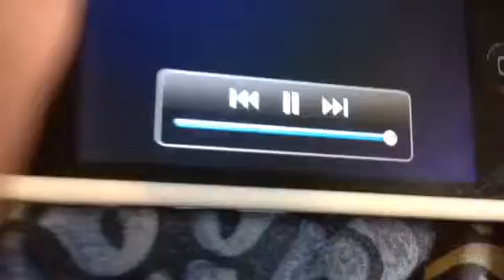Ewan's video short 82 both things season 2